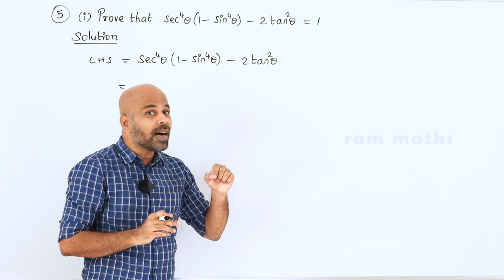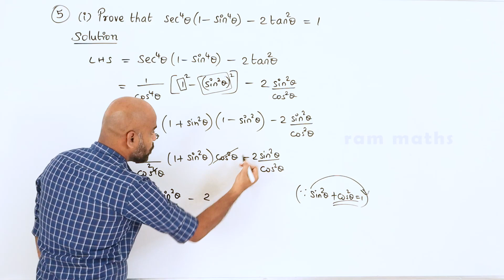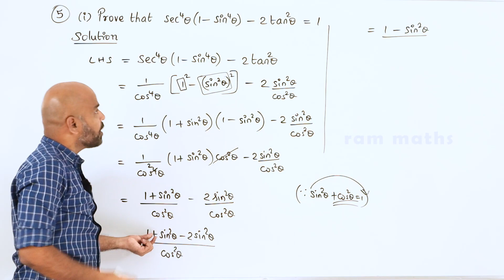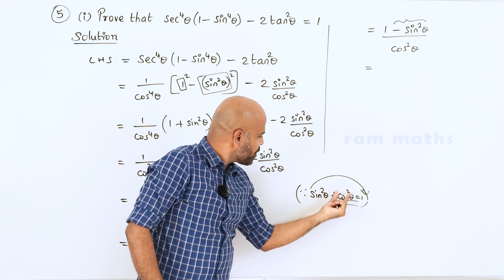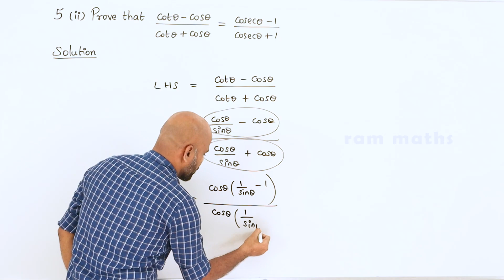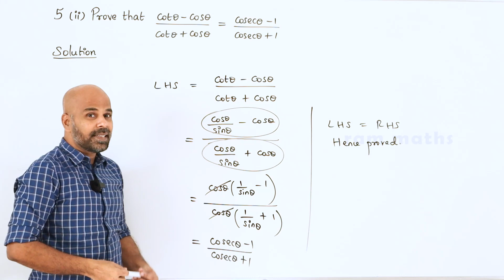10th | EXERCISE 6.1 | Q.No.5 | TRIGONOMETRY | CHAPTER 6 | STATE BOARD | RAM MATHS